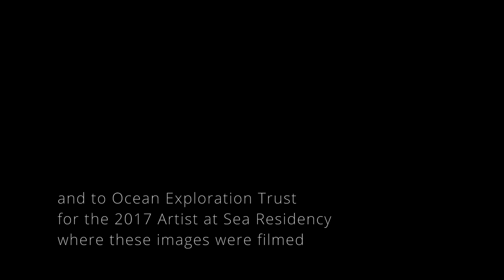Protorhythms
The triptych, ocean being[s], is an Ocean Memory reflection co-created by Anya Yermakova and Daniel Kohn, stemming from their experience in the Salish Sea in fall 2019, and weaving through those seeds’ development within the Ocean Memory Project through 2020 and 2021.

The second piece, Proto-rhythms, with modular synthesizer by Peter Bradley, uses footage filmed during a cruise of the EV Nautilus off the Oregon coast during an artist residency with Ocean Exploration Trust - the congruence of water, human-made events, and animal realm - in relation to emerging rhythms of the ocean. The sound punctuates the rhythmicity of the waves, following the rise and fall of the web of birds. The soundscape juggles the sensorial space between the distant, reverberating sounds and the close, somatically-tuned noises.

Voices is an experimental reworking of our human experience on the Ocean Memory Project research voyage on the RV Rachel Carson in the Salish Sea in October 2019. Including indigenous and Western scientific voices aboard the Rachel Carson, and exploring the murky boundary between what constitutes “signal” and what constitutes “noise,” this piece is an attempt to relate the various human and more than human voices, to paint a possible sonic world in which they are not in contradiction.